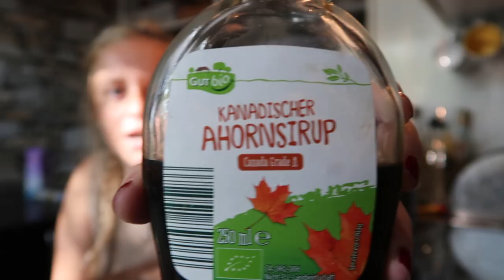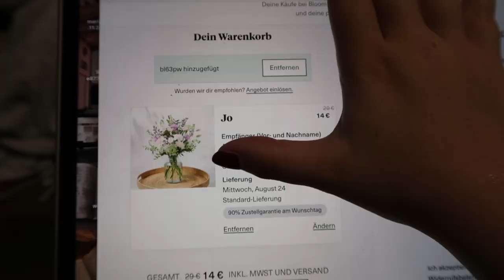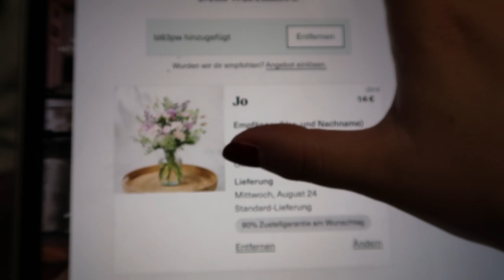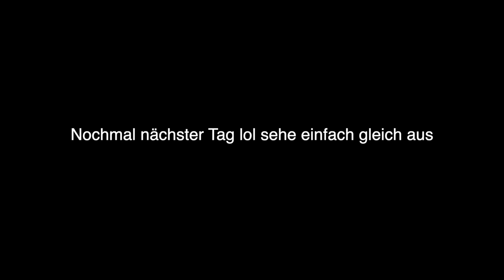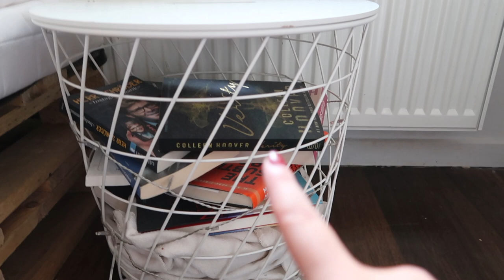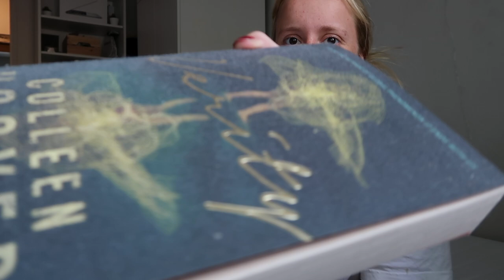after griechenland vlog hihi // mariaziffy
hey hey :)
Das ist ein deep clean After Griechenland. Ich weiß, ich lade das im Dezember hoch lol, aber ihr kennt mich hihi!

Music by Mason Murphy, Becca Violet, Parker Rudd - Won't Give up on You

sub count - 50.125 beautiful people